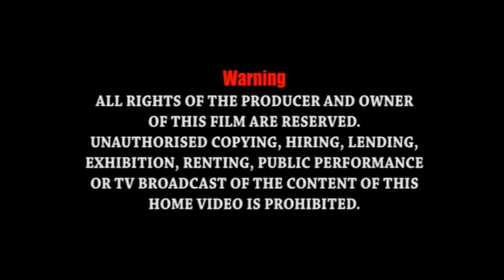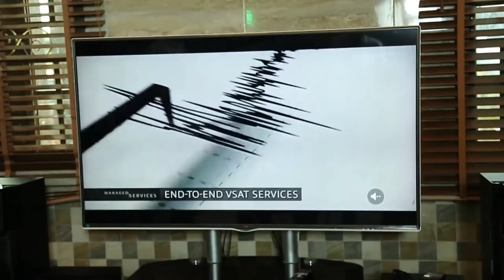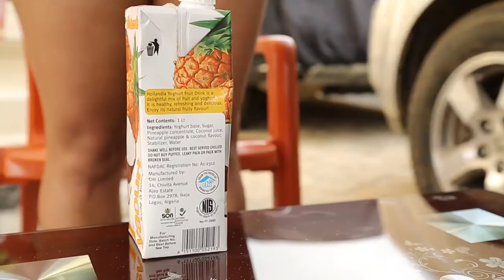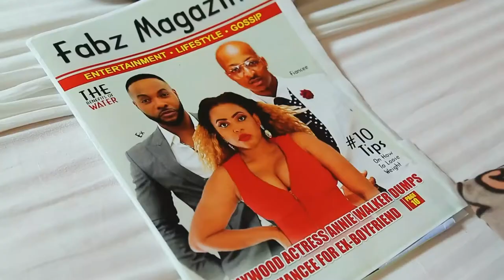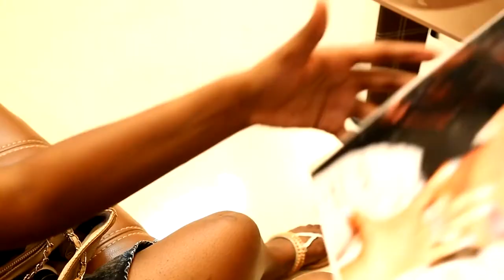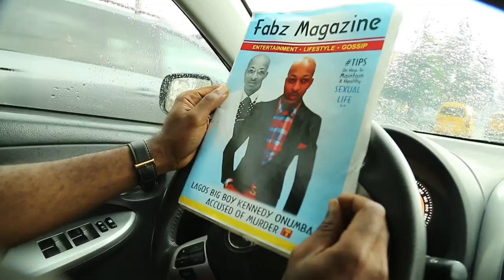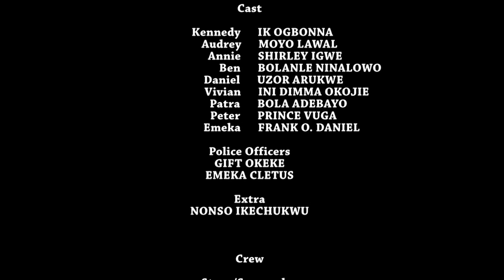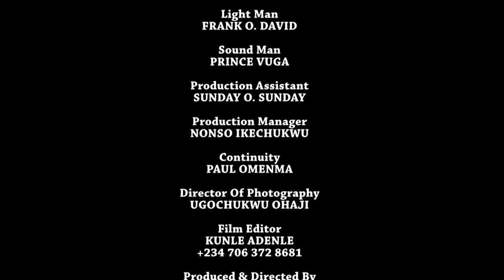THE AGREEMENT full movie Shirley Igwe Movies IK Ogbonna Moyo Lawal / NiNo Bolanle / Shirley Igwe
SHIRLEY IGWE
IK OGBONNA
NINO BOLANLE
MOYO LAWAL
UZOR ARUKWE
INI OKOJIE
Produced by Shirley Igwe
directed by Dabby Chimere